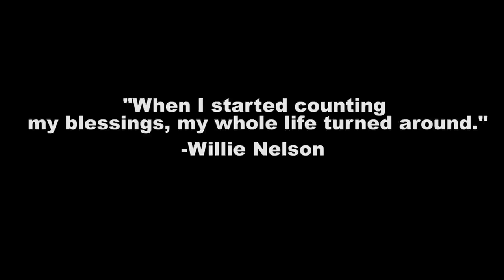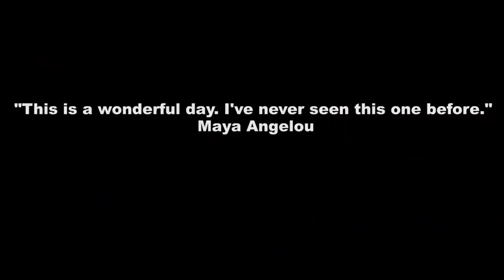The Power of Gratitude-Giving Thanks on Thanksgiving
"When I started counting my blessings, my whole life turned around"
-Willie Nelson

Camera Gear:
Sony A6500 w 16-55mm lens